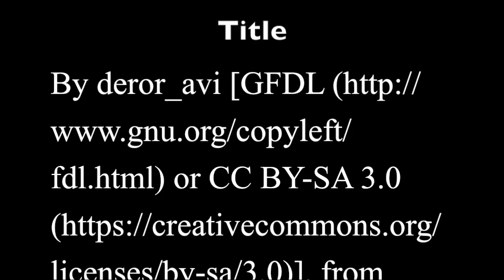Bodily Resurrection Third Sunday Easter B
This video is about Bodily Resurrection Third Sunday Easter B